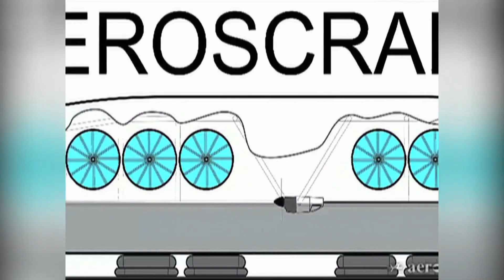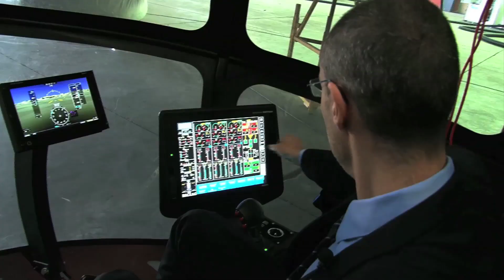Հսկա դիրիժաբլի առաջին օրինակը